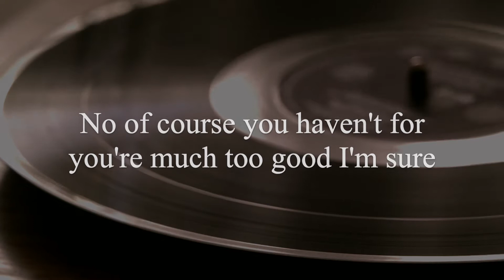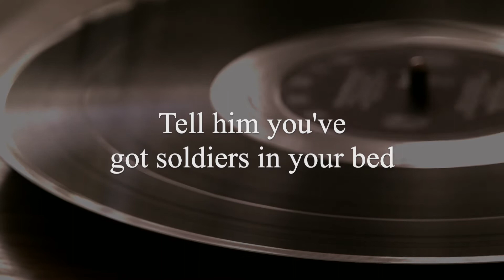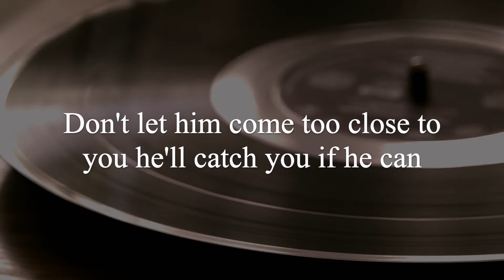Hush Hush Hush (Here comes the bogeyman) - Henry Hall